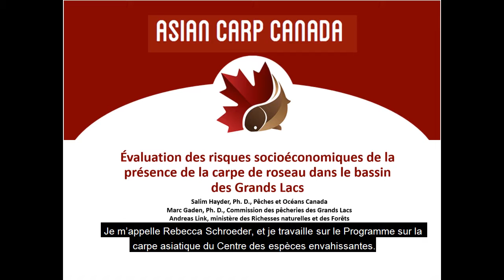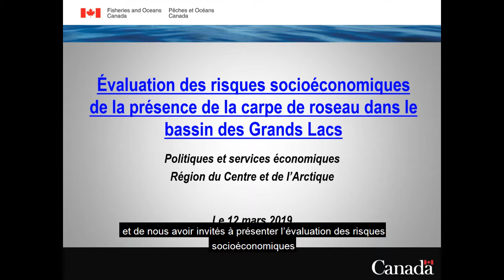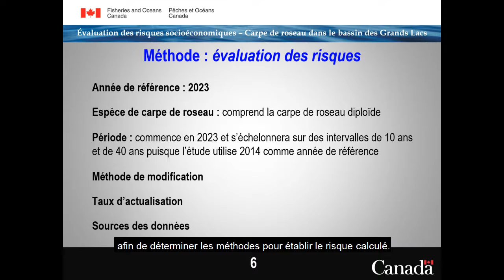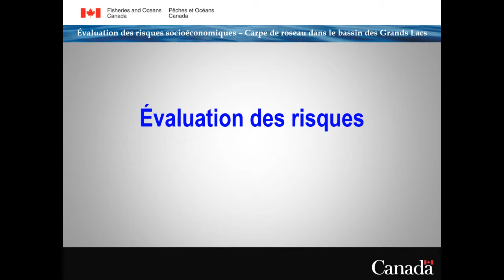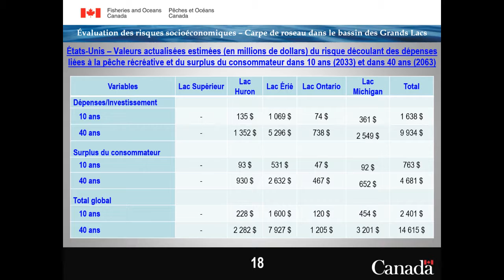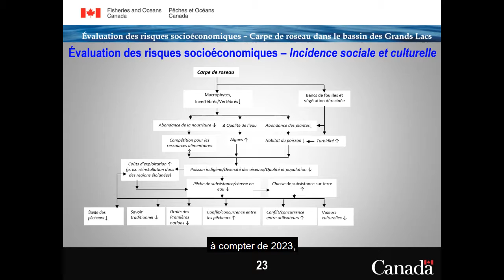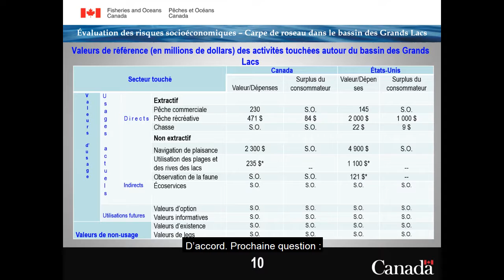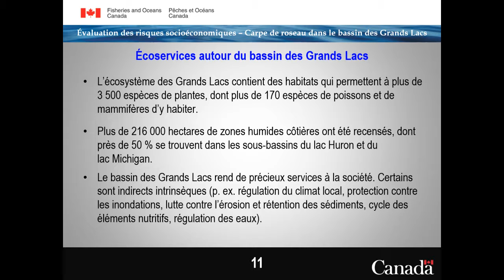Évaluation des risques socio-économiques liés à la carpe de roseau dans le bassin des Grands Lacs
Salim Hayder, de Pêches et Océans Canada, à qui a assisté le Dr Marc Gaden, de la Commission des pêcheries des Grands Lacs, et Andreas Link, du ministère des Richesses naturelles et des Forêts, «Évaluation des risques socio-économiques de la présence de carpes Lakes Basin ”a fourni une analyse socio-économique détaillée de l’impact économique potentiel de l’établissement de la carpe de roseau dans les Grands Lacs pour le Canada et les États-Unis. L'étude complète l'évaluation des risques écologiques binationale de la carpe de roseau pour le bassin des Grands Lacs (EER) publiée en 2017. (Enregistré en direct le 12 mars 2019).